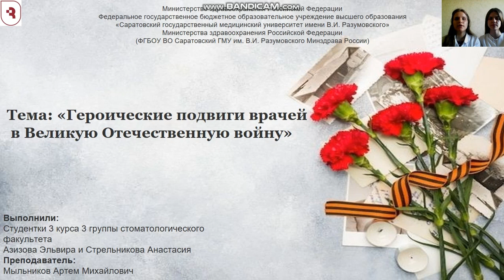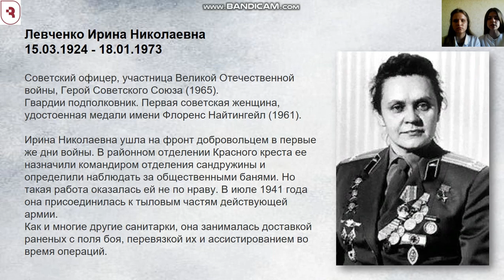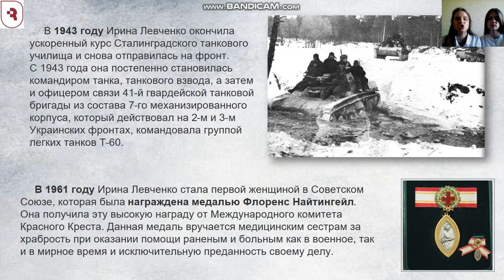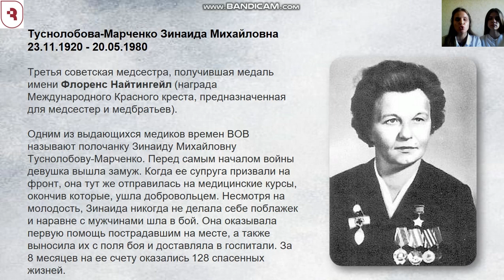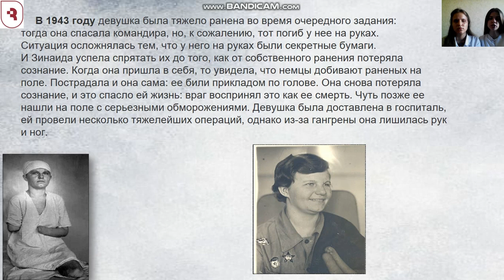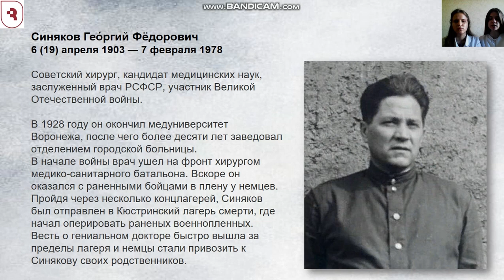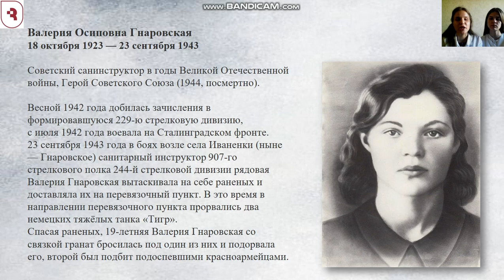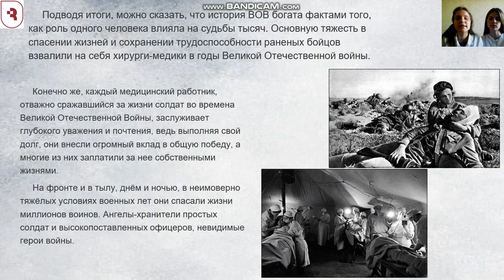«ГЕРОИЧЕСКИЕ ПОДВИГИ ВРАЧЕЙ В ВЕЛИКУЮ ОТЕЧЕСТВЕННУЮ ВОЙНУ»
Азизова Эльмира Римовна – студ. 3 курса стом. фак. СГМУ им. В.И. Разумовского.
Стрельникова Анастасия Павловна – студ. 3 курса стом. фак. СГМУ им. В.И. Разумовского.
Научный руководитель: Мыльников Артем Михайлович, ассистент кафедры патологической анатомии СГМУ им. В.И. Разумовского.